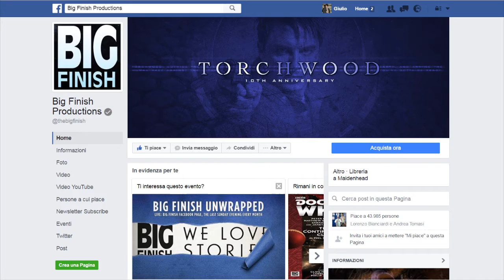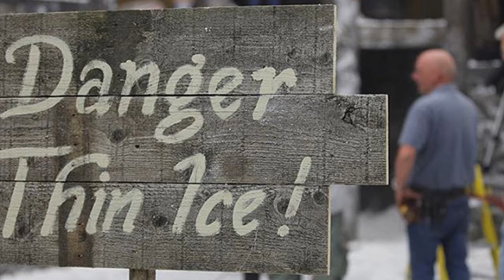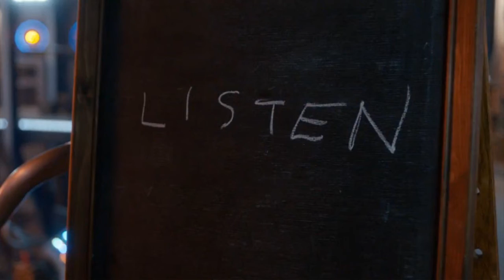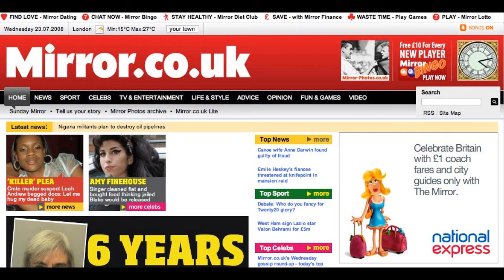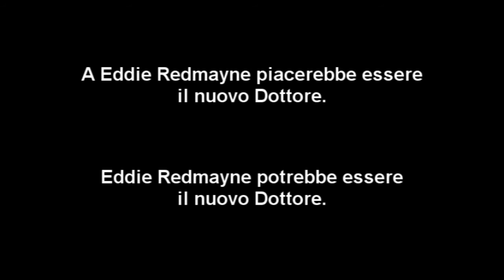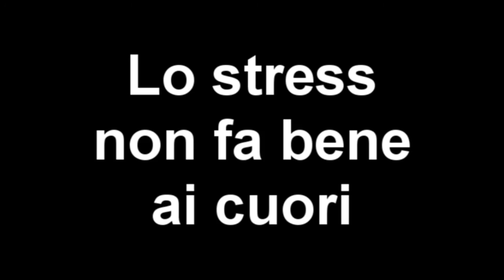Who Talks: Stagione 10 - Capaldi fuori per questioni di marketing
Poteva essere una bella settimana...